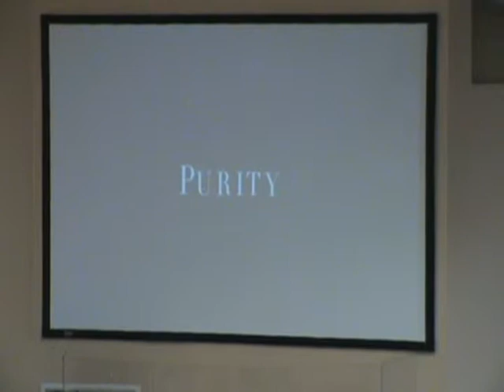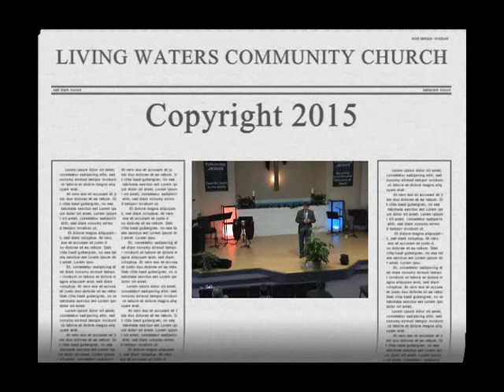Shades of Gray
There is a popular movie that was recently released with a similar title.  This sermon explores those "Gray Areas" of our lives as Christians and how we should approach them.  Join us for this provocative sermon.